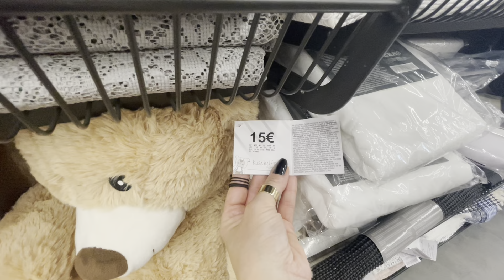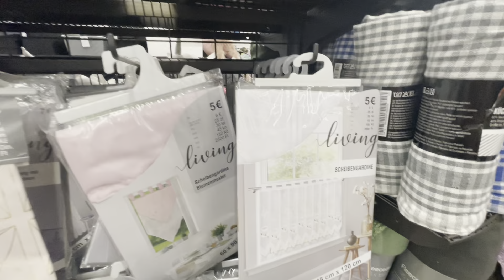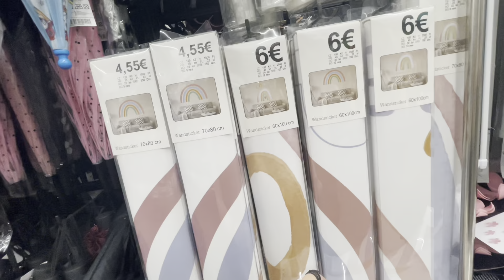TEDI❗️NOWOŚCI❗️BOŻE NARODZENIE w LIPCU 😱😱😱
❗️❗️ instagram : cono_wego ( codzienne relacje z różnych sklepów plus trochę ja 😉)

Nagrywam iPhone 12 pro          @Apple          @tmobilepl6440                        ​⁠             ​⁠                              ​⁠               ​⁠        ​⁠

Zapraszam na przegląd: 00:01
Podkładki : 00:26
Ładne : 02:00
Ściereczki i obrusy : 03:06
Firany i zasłony :  05:26
Boże Narodzenie: 11:11

❗️DOSTĘPNA OPCJA : NAPISY ❗️WŁĄCZ NAPISY ⬇️ DLA LEPSZEGO ODBIORU ⬇️